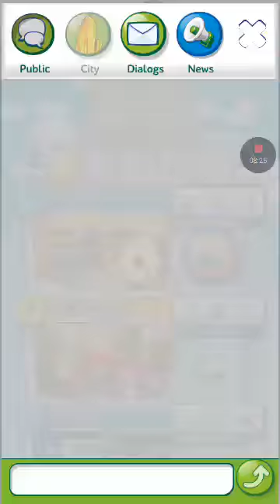Pocket Tower gameplay Android-iOS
Develop your skyscraper from a Tiny Tower to the Tallest Building one tap at a time!

Pocket Tower is the best new building business management simulation that puts you in charge of building a skyscraper, as well as managing the businesses and residents that inhabit it!

★ Build up your skyscraper floor by floor with businesses, shops and services for your tower residents

★ Collect profits and make Bux, attract new residents to work in your skyscraper

★ Manage your tower residents and help them find their dream job!
Remember a happy worker will improve your profits

★ Make friends and join together to create cities and rule the leaderboards

★ Complete Daily Quests and earn Bux tips from VIP visitors and tower residents

Increase your skyscaper's potential with loads of upgrades:

• Enhance your Tower Lift
• Raise your Business potential (Quality, Service, Entertainment, Exclusive, Warranty)
• Take advantage of Upgrades (Marketing, PR, Hall, Business)
• Get your Technical Upgrades in gear (Truck, Collector & Lorry)